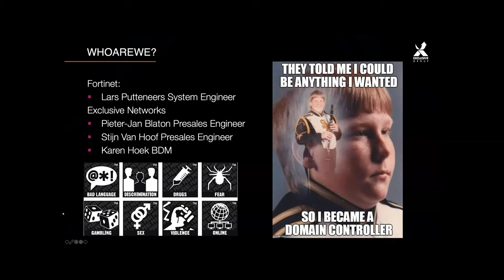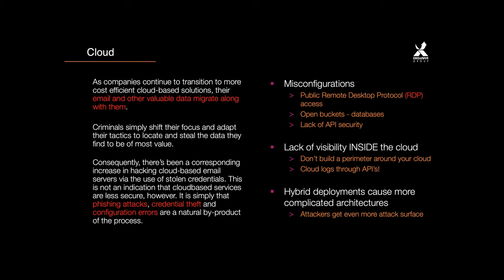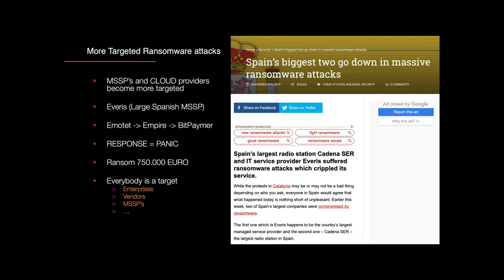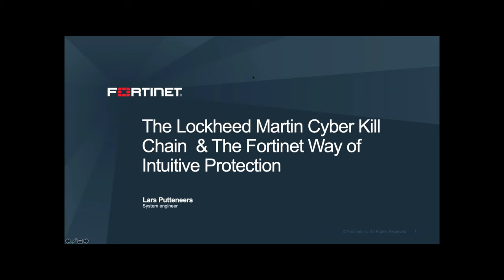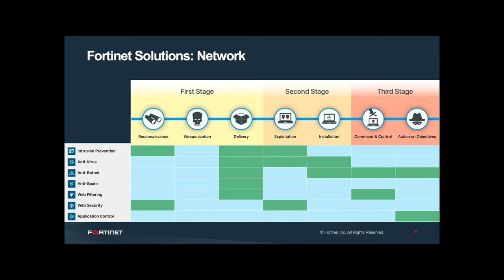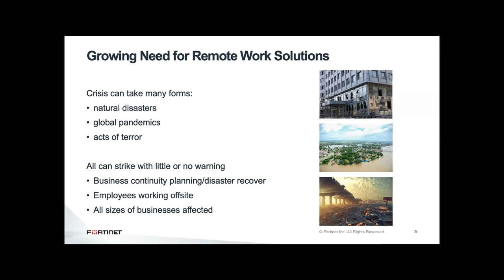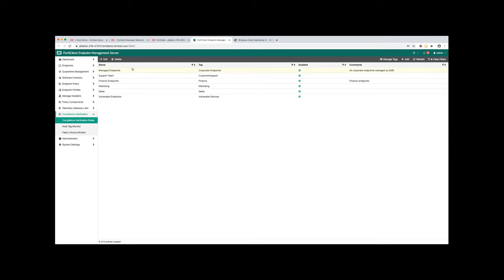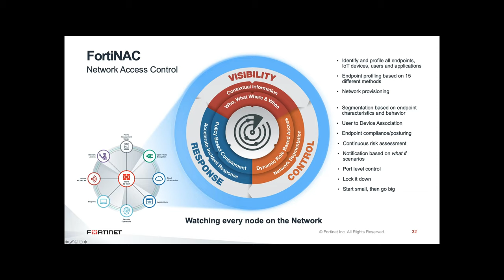Fortinet Virtual Roadshow - English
TOPICS
- The Threat Landscape : 2020 Cyber Security Trends
- The Lockheed Martin Cyber Kill Chain  & The Fortinet Way of Intuitive Protection
- Demo: Fortinet Security Fabric, secure your home office